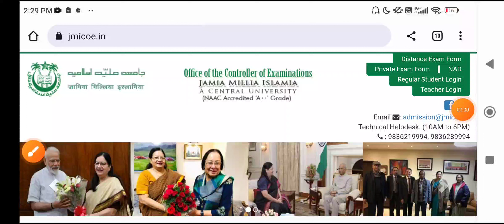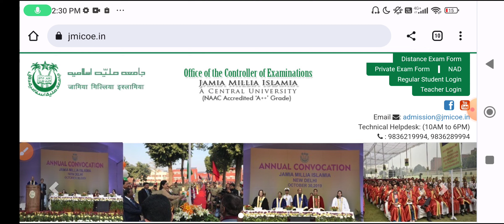Jamia Millia Islamia NOTICE 3 imp Update 2023 ||Jamia admission form 2023